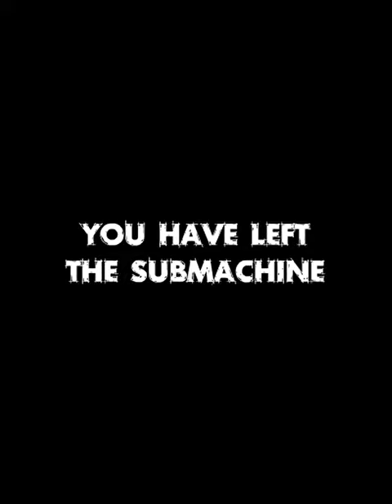Submachine 10 ending (Flash version)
Here's a video of the ending cutscene from the Flash version of Submachine 10: The Exit, with minimal lag. OK, maybe slight lag.

I'm very proud of my click timing in this one. I managed to sync up the two music tracks pretty darn well. (Normally the first one would end right when I clicked and loop from the beginning.)

I remembered having watched a video of the HD cutscene with horrible lag, which totally throws off the music cues and makes the music loop rather awkwardly. I run the Flash version offline because I'm a cheapskate, which means I get a tiny budget version of the cutscene, but I thought that might have less lag than the HD version, so I spent a few minutes figuring out how not to slow down the game with OBS (solution: use Xbox Game Bar) and made this.
Then I found the version someone had recorded of the big cutscene, in 4K at 60 fps So this is just a small, fuzzy version of that I guess. Do with it what you will.